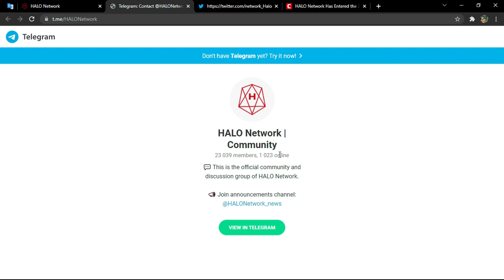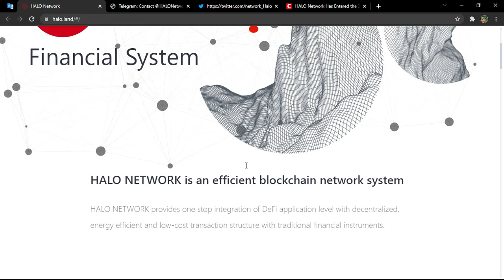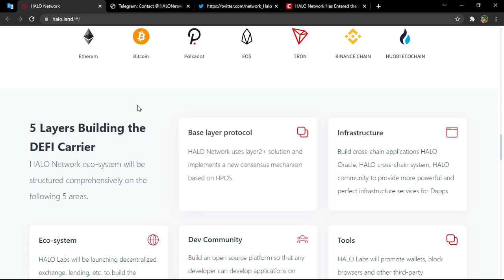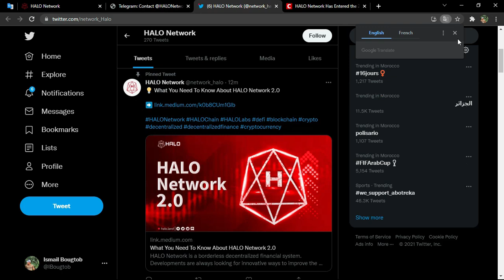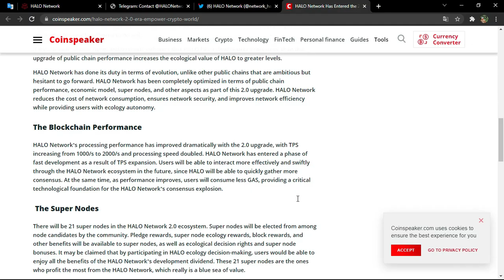Revue pour le projet Halo Netwok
☀️ Telegram  : @CryptoMonde1 @CryptoMonde2 @CryptoMonde3 @CryptoMonde4 @CryptoMonde5 @CryptoMonde6 @CryptoMonde7